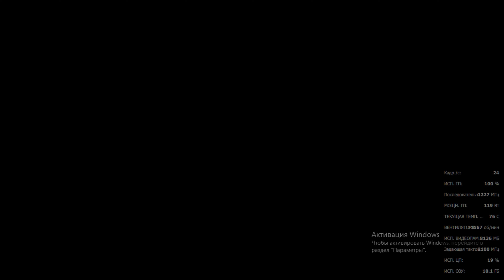Grand Theft Auto V крысиные бега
Grand Theft Auto V, отвечаю не хотел его бить, хотел багажник тоже открыть